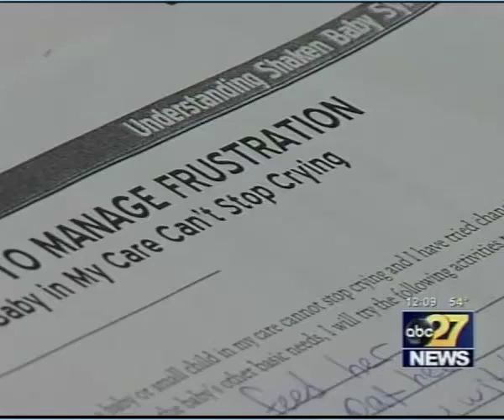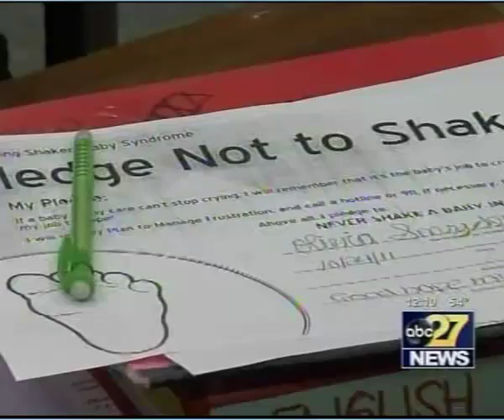ABC 27 -WHTM Shaken Baby Simulator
Students at Good Hope Middle School in Cumberland Co.  use a Realityworks Shaken Baby Simulator to show the effects of abusive head trauma on an infant.